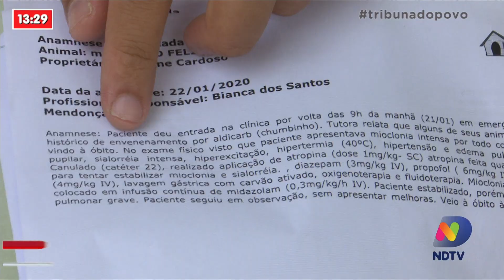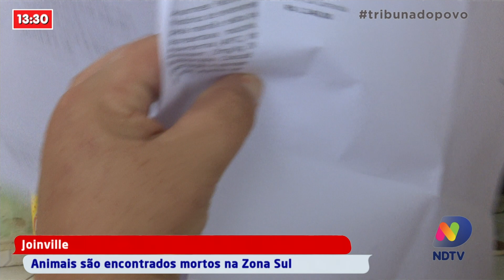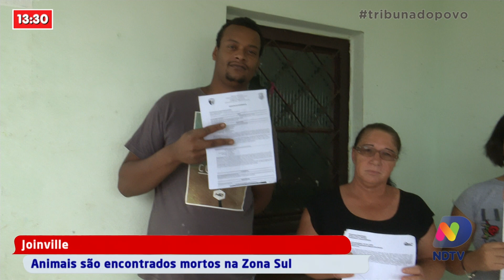Animais são encontrados mortos na Zona Sul de Joinville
Na Zona Sul de Joinville animais foram encontrados mortos. Segundo testemunhas mais de 30 animais teriam sido envenenados. Vários gatos e cães morreram e alguns estão internados.